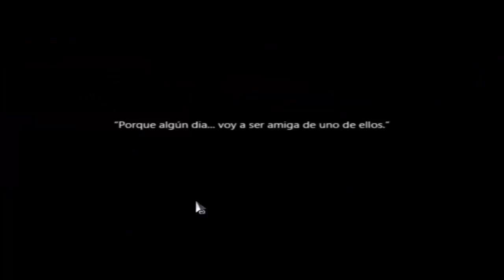To The Moon EP.11 - FINAL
Final chicos, espero que les haya gustado esta serie..y bueno proximamente empezare otra! :D Adioooooooos